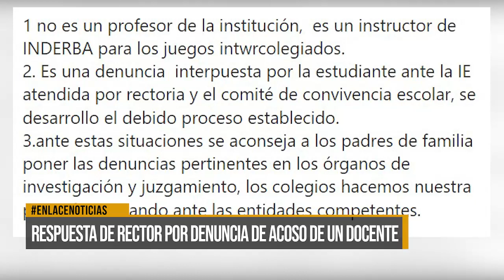Respuesta de rector de institución por acoso de un docente